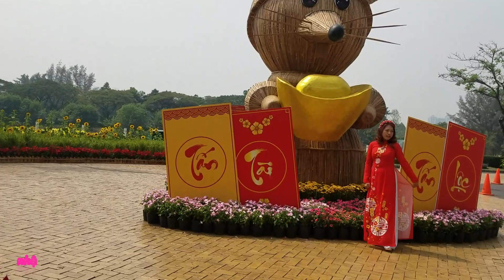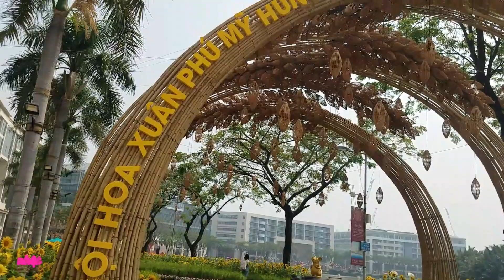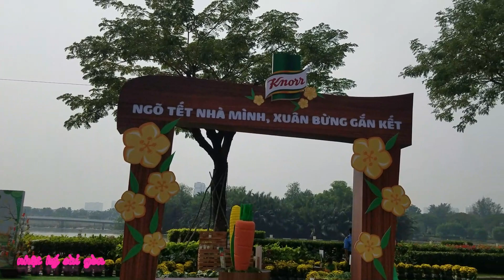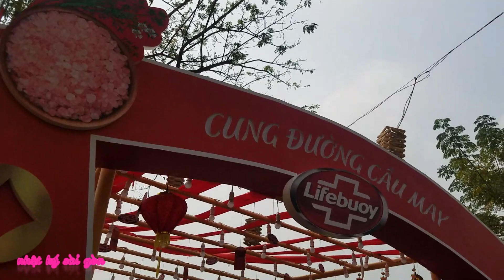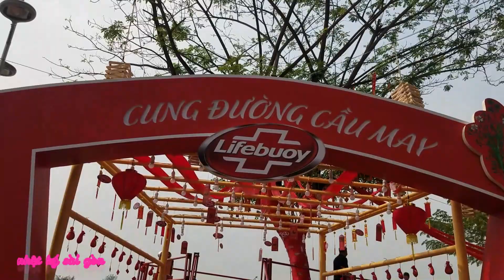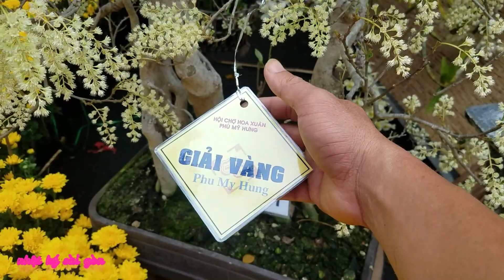Hội Hoa Xuân 2020(hội hoa xuân phú mỹ hưng q7)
Hội Hoa Xuân 2020
Hội hoa xuân Phú Mỹ Hưng. Tết Canh Tý 2020 mang chủ đề "Rước lộc đồng hoa" với nhiều phối cảnh đồng lúa chín, cánh đồng hoa, chuột tài lộc.
Hội hoa xuân Phú Mỹ Hưng 2020 trưng bày theo chủ đề "Rước lộc đồng hoa", tiếp nối loạt đề tài "Hoa đồng cỏ nội" mà Phú Mỹ Hưng đã đăng ký bản quyền và thực hiện nhiều năm qua. Chương trình mở cửa đón khách từ 23-29 Tết, khai mạc diễn ra đêm 24 Tết, các hạng mục trưng bày như Đường xuân, Vườn xuân, Bến xuân sẽ kéo dài đến hết mùng 5 Tết.
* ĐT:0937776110